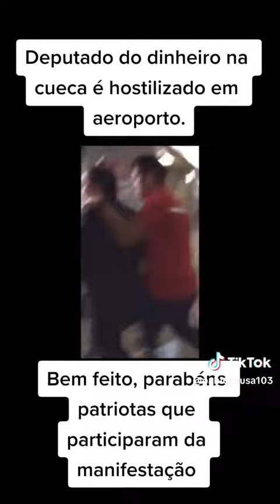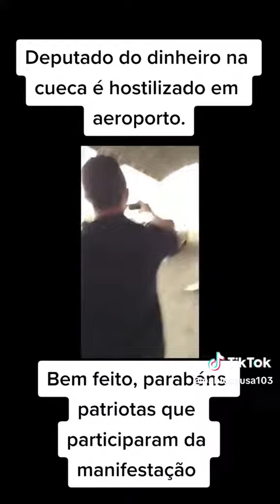Deputado amigo de Lula é elogiado e bem recebido em aeroporto, povo adora Lula